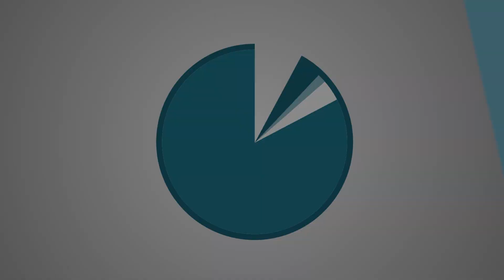CO-OP MULTIPLAYER BAROTRAUMA | PART 2 - WE'RE GONNA NEED A BIGGER SUB! | LET'S TRY W/ SABOUTS!!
We 'dive' back in for some more creepy times in Barotrauma! FYI... giant sea creatures are NOT happy times for the sub!

Game Information:
Title ► Barotrauma [Pre-Alpha]
Dev  ► Undertow Games
Steam Page ► NA

Other 'Sim-like' Let's Plays Series!

Dev blurb about Barotrauma:

Barotrauma is a 2D online multiplayer game taking place in a submarine travelling through the icy depths of Jupiter’s moon Europa. The bone-crushing pressure outside the submarine, the strange creatures inhabiting the ocean and the potentially dangerous equipment and machines on board ensure that the tiniest slip can turn the game into a chaotic struggle for survival.